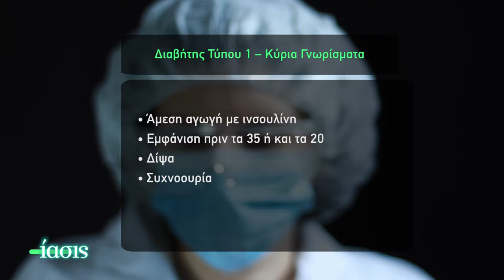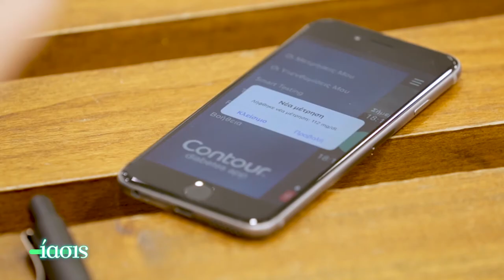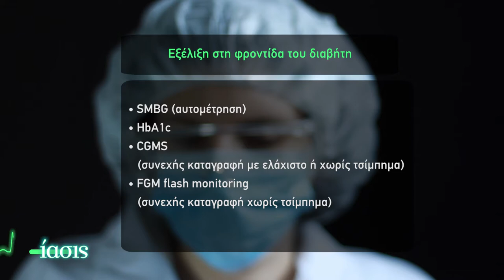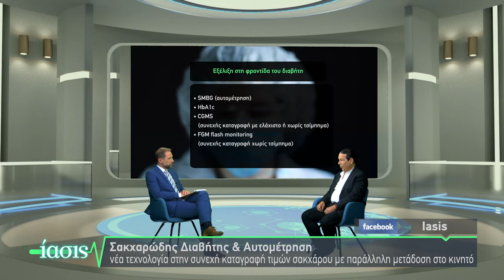ΙΑSΙS Tv - Αυτομέτρηση σακχάρου_Νέα δεδομένα και εξελίξεις_Αντ. Λέπουρας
Πως μαθαίνουμε να ζούμε με τον διαβήτη; Πόσο σημαντική είναι η αυτομέτρηση; Ο παθολόγος - διαβητολόγος Αντώνης Λέπουρας, μας εξηγεί ποια είναι τα νέα δεδομένα στην μέτρηση γλυκόζης στο αίμα και πως γίνεται η ζωή των διαβητικών πιο απλή….